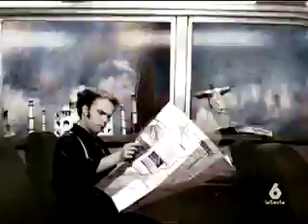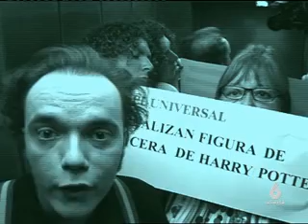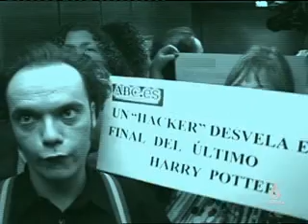(6) 06/07/2007 Sé Lo Que Hicisteis...